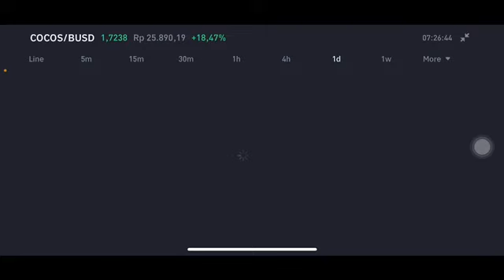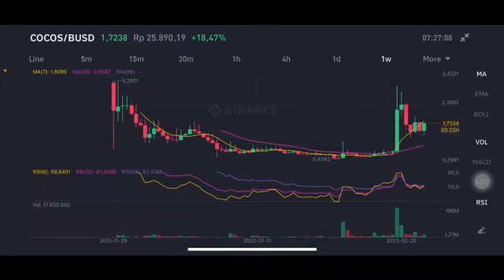COCOS-BCX COCOS COIN PRICE PREDICTION – COCOS COIN TAKING PROFIT – TECHNICAL ANALYSIS FOR COCOS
Cocos price analysis
Cocos go to the moon
Cocos coin price prediction
Cocos token price prediction
Cocos crypto price prediction
Cocos coin price prediction today
Happy investing ❤️❤️